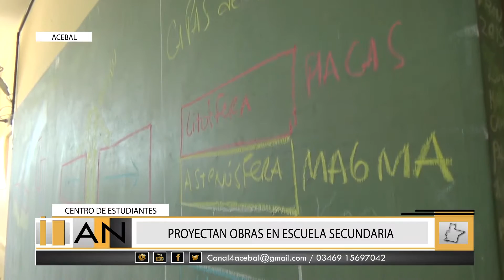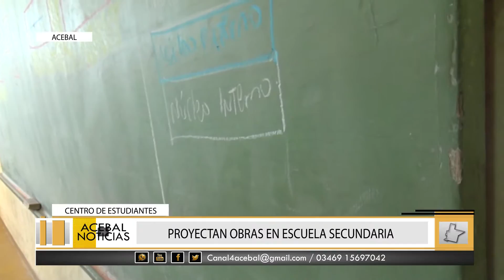ACEBAL - CENTRO ESTUDIANTES EESO 412 APORTA OBRAS PARA LA ESCUELA